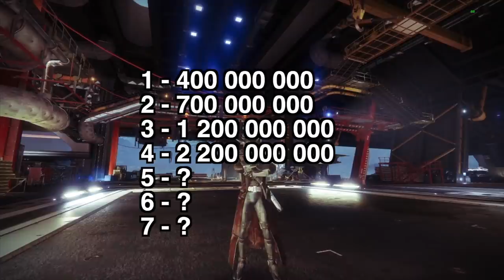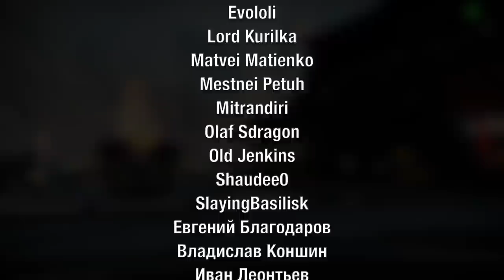Destiny 2. Небесное восстановление и фарм фракталина.